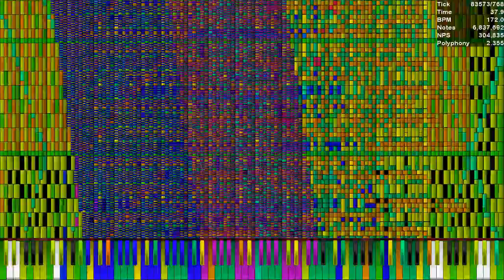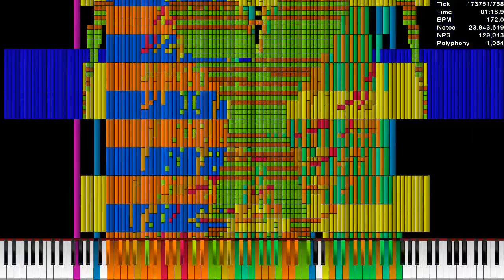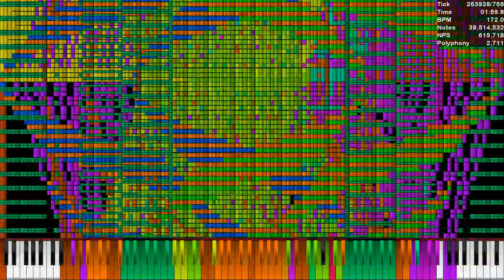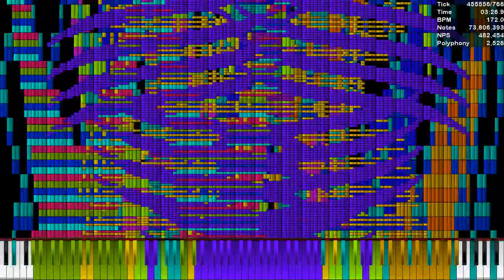[My Black MIDI] Two Faced Lovers Merged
All Two Faced Lovers (Made by TSMB2) Combined

Made by: Me
Original Video: Here

Used Program: UMP, FFmpeg.exe, MIDI Merger Lite.exe
Used Soundfont: Blue Steinway (Realistic).sfz
Used Synth: Keppy's MIDI Converter Hashtags (ignore): blackmidi midi nutmidi orangepaprika67 danidanijr dream2504 piano impossiblepiano notes bpm #2023